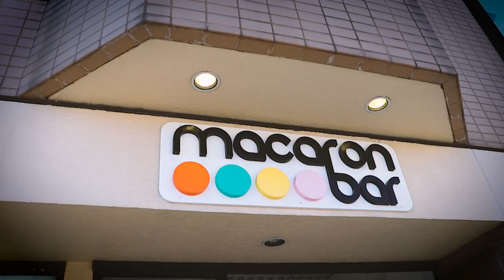Cincinnati Neighborhood Tour- Hyde Park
Welcome to this week's neighborhood tour of beautiful Hyde Park in Cincinnati, Ohio.

Nestled amidst the elegance of Cincinnati's finest homes, Hyde Park emerges as a charming haven that offers an exquisite blend of residential beauty and a thriving local scene. Explore a neighborhood where sophistication harmonizes with a sense of community, as you immerse yourself in the allure of family-owned shops, captivating boutiques, delectable restaurants, inspiring art galleries, and reputable real estate offices, including our very own.

Experience the best of Hyde Park's allure:
🛍️ Local Commerce: Soho Boutique, Fig Leaf Jewelry, Leeli + Lou, Knickers, Rookwood Plaza, Nest, Three French Hens, Delamere & Hopkins, Jacob James, Alligator Purse, Khakis, 4546 Men's Apparel, Castle House, Fazel Rug Gallery, Poeme
🍽️ Culinary Delights: Awakenings Coffee, Churchill's Fine Teas, Alfio's Buon Cibo, The Echo, Forno, E+O Kitchen, Cafe Mediterranean, Neko Sushi, Arthur's
🎨 Artistic Expression: AR Workshop, Cockerill Gallery, Gallery 708,
🏢 Real Estate Expertise: Coldwell Banker, DWELL513
🏡 Elegant Residences: Luxury, Tudors, Mansions, American Foursquare, Stucco, Craftsman, Modern, Contemporary

Cincinnati has a bustling economy and is a hot spot for tech start-ups, as well as fortune 500 companies such as P&G, GE Aerospace, Kroger, Cintas, Amazon, DHL, and TQL.